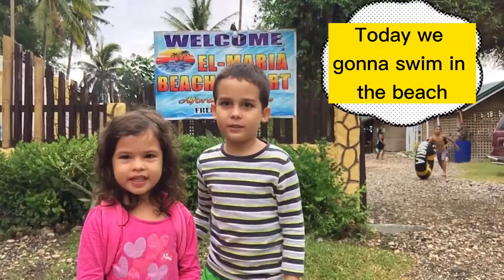JAGNA BOHOL BEACH SWIMMING